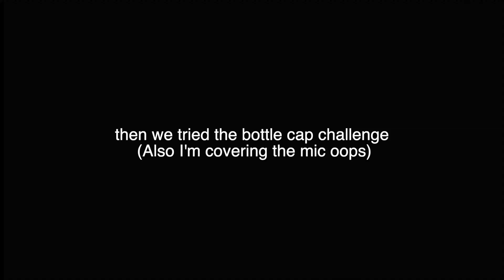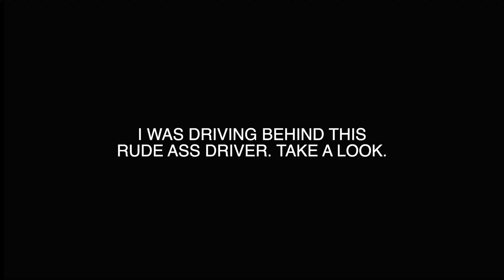I didn't think this would EVER happen.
THANK YOU so much I love you immensely :')